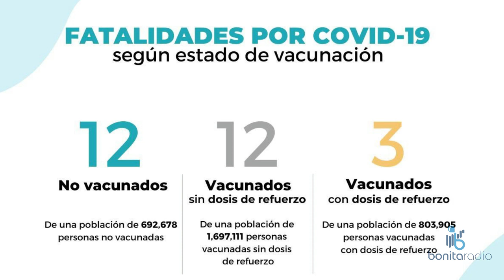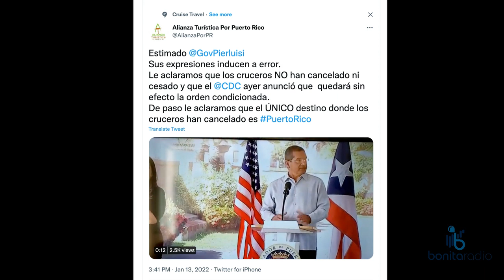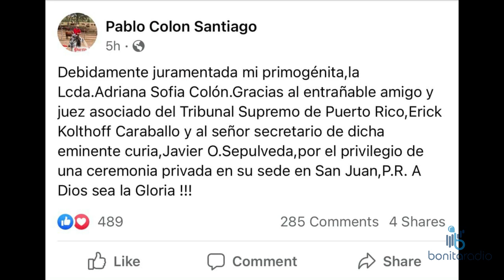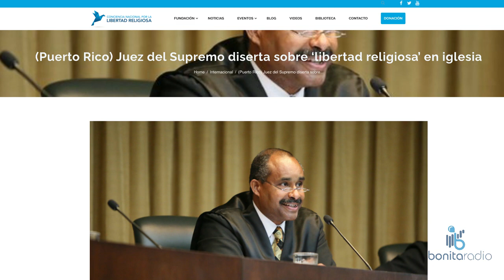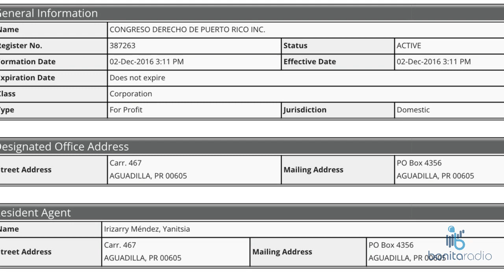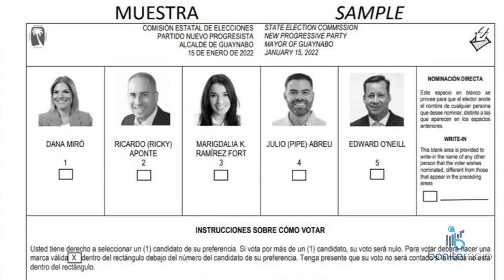NCC Erick Kolthoff seminarista en programas que regula el TS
Guaynabo PNP tribunal El ejemplo que no comienza por la casa del Tribjnal Supremo y las disculpas de pre candidato a la alcaldía del penepé en Ponce a su amigo y familia por colar a su hija en ceremonia de juramentación privada ante Juez Kolthoff. La orden ejecutiva del Gobernador Pierluisi no la entienden ni los suyos. Solo el secretario de Salud, Carlos Mellado, sabe lo que quiso decir mientras los profesionales de la salud alertan sobre la quemazón ante el repunte Omicron. ¡Sintoniza y comparte!